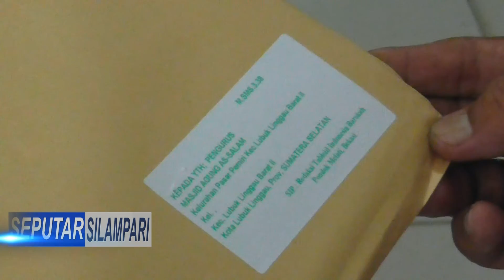SEPUTAR SILAMPARI - 425 EKS TABLOID INDONESIA BAROKAH TIBA DI KANTOR POS LUBUKLINGGAU